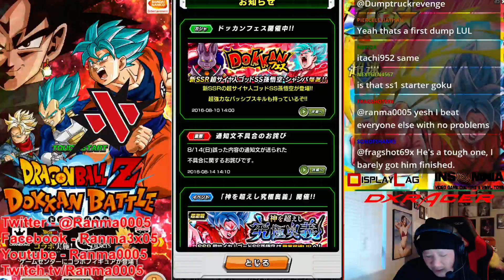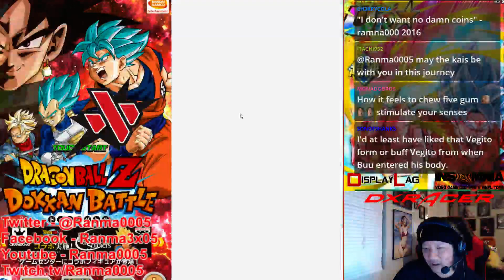DBZ Dokkan Battle - 8/15/16 stream - Back from Dallas